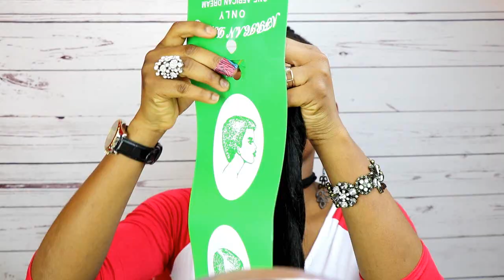How To | Ponytail With Kanekalon On Short Natural Hair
Hello loves thanks for watching, this video will be How To | Ponytail With Kanekalon On Short Natural Hair Tutorial On Short Natural Hair, am going to show you How To | Ponytail With Kanekalon On Short Natural Hair, i really love this style, please dont forget to LIKE SHARE AND SUBSCRIBE

FACEBOOK ; Cynthykay Obi

MUSIC   Mr Eazi leg over